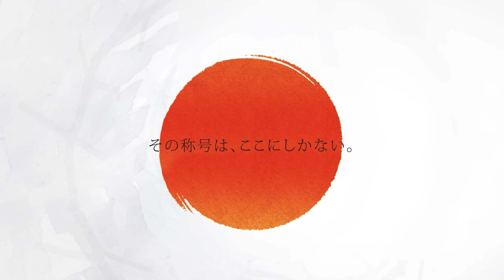【淋 翔太 VS 佐藤 佑太郎】JAPAN 2023 STAGE10 福岡 BEST32